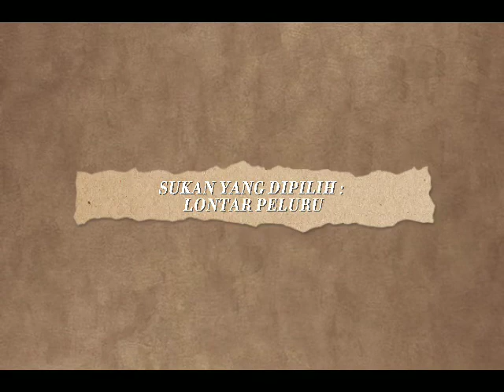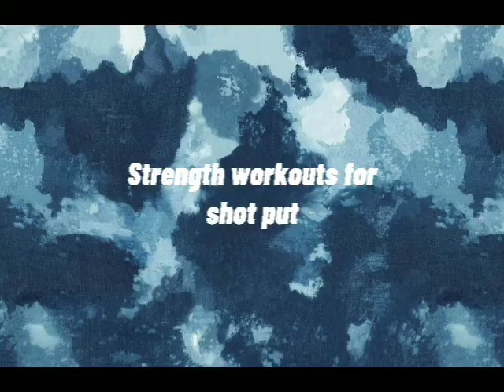OLAHRAGA 18TKB - AKKE BOSINGGUL SOLUKU (SM ST MICHAEL)